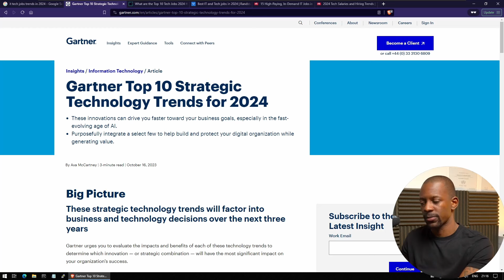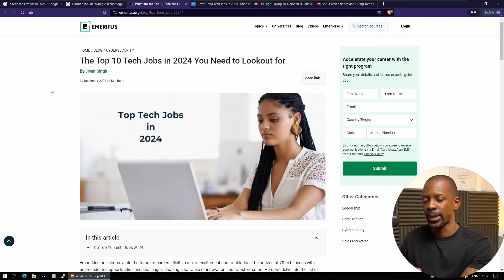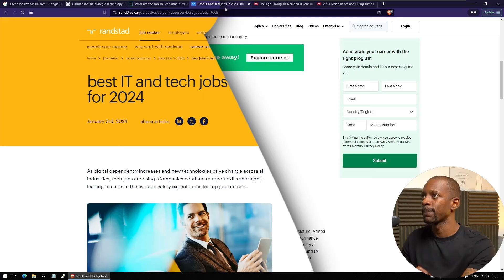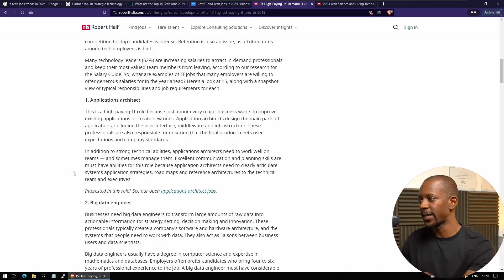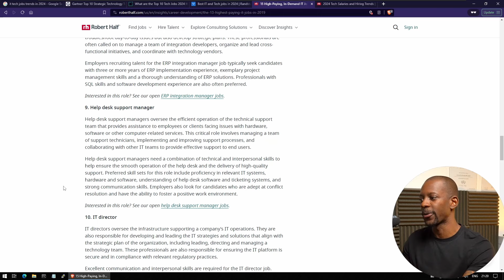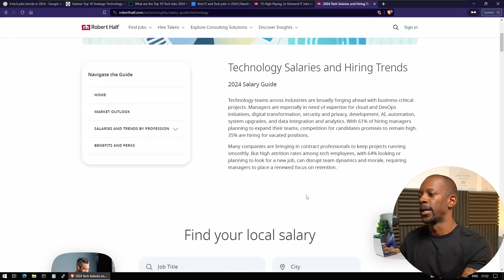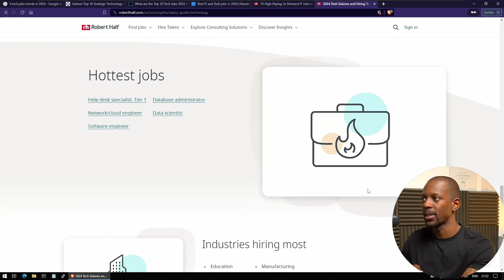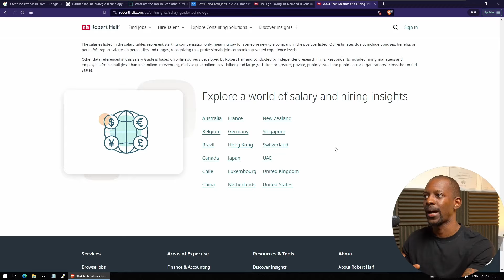Tech Jobs in 2024...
2024 jobs and hiring trends